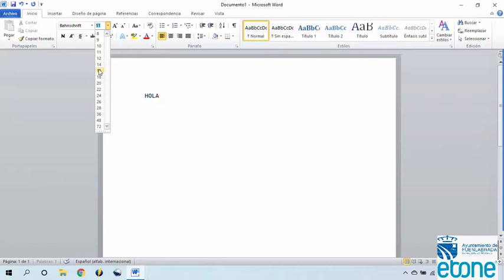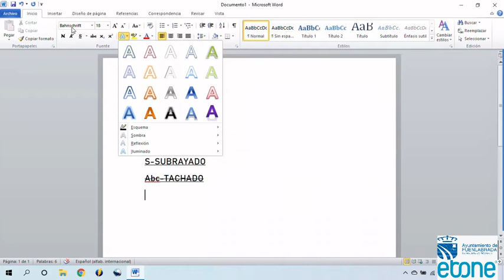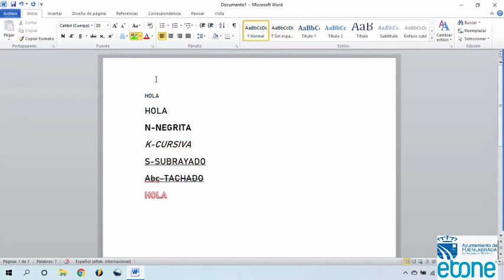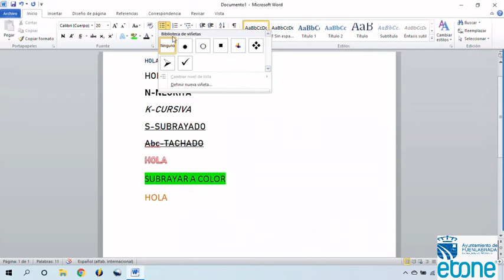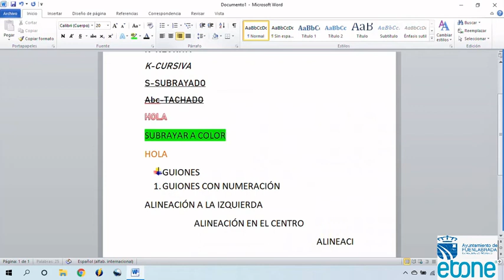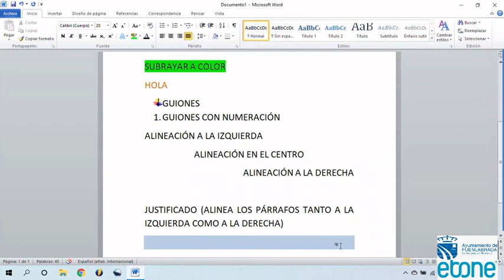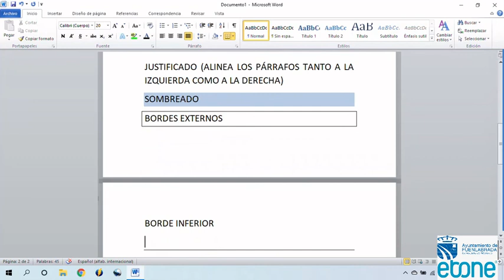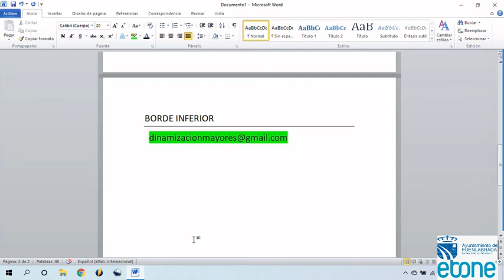Atrévete con el ordenador (Capítulo 29) Repaso a Microsoft Word 1